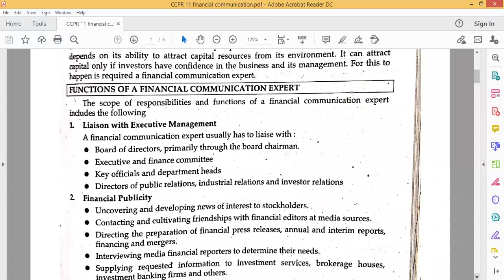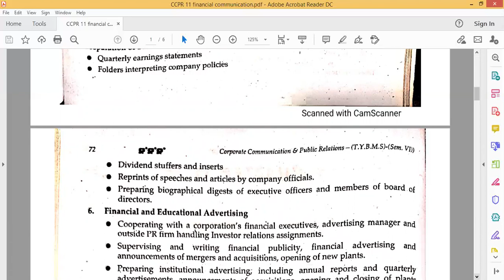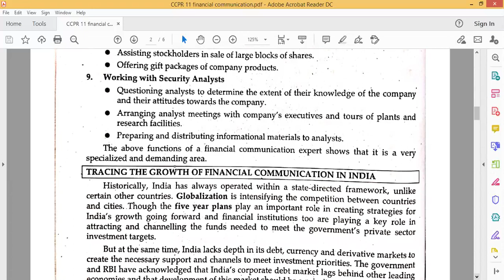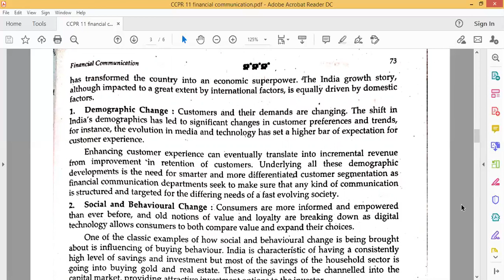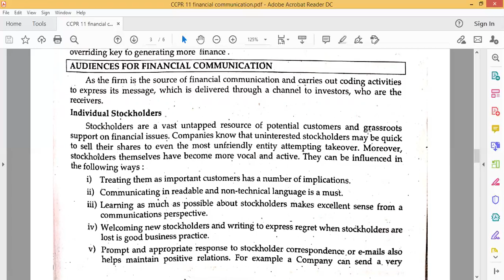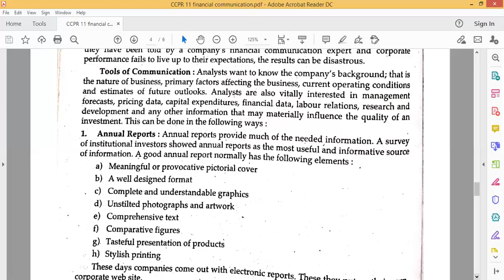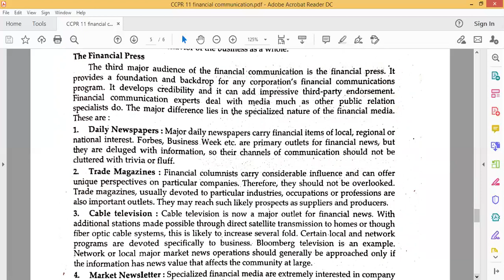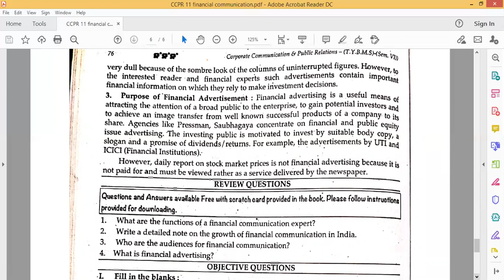TY BMS - Sem 5 - CCPR L10 - 5 Nov 2020